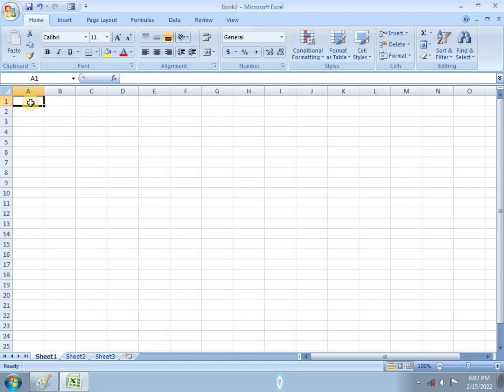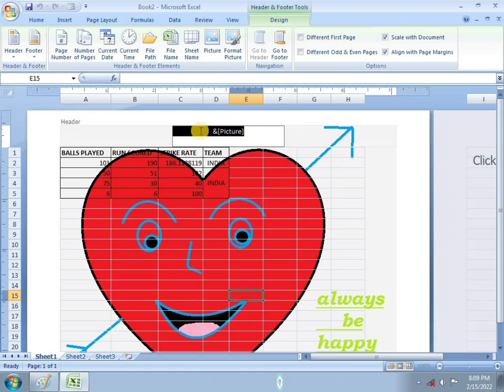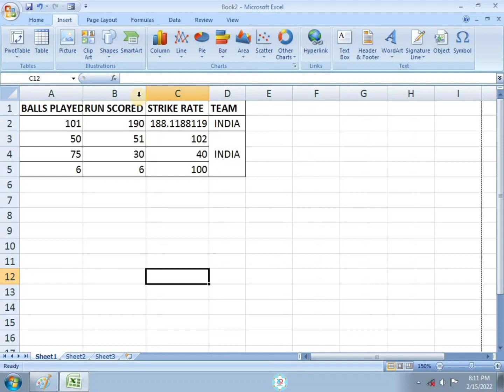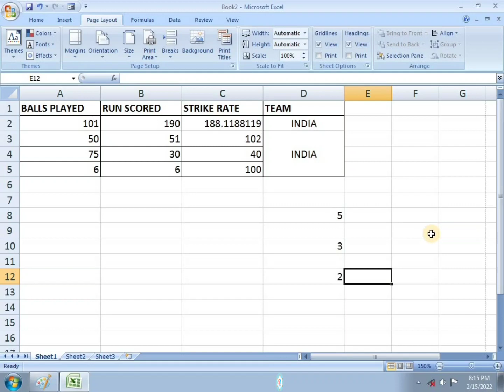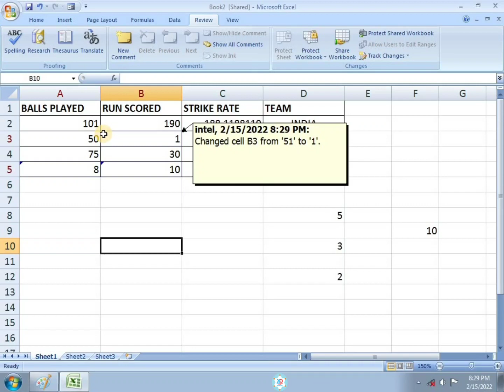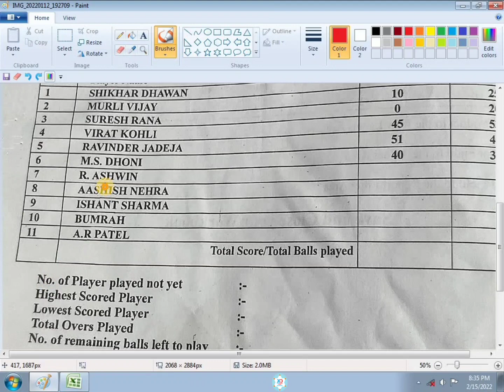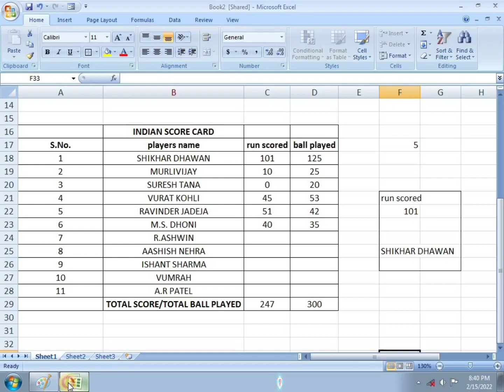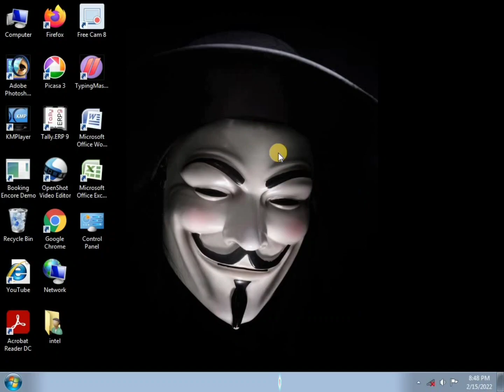Ms Excel| Lesson 19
35 दिनों का कंप्यूटर कोर्स  Course Fees ₹5000

...🌞...Dear Friends This is real professional computer basic course

...🌞...Friends For watching more different videos please

35 दिनों का कंप्यूटर कोर्स  Course Fees ₹5000

👩‍🎓Course Related All Videos Link👩‍🎓

Informatioable video
Coumuter Basic Course
Ms word
Ms Excel
Ms PowerPoint
Chhotu kalakaar